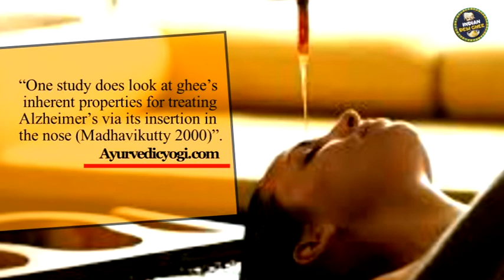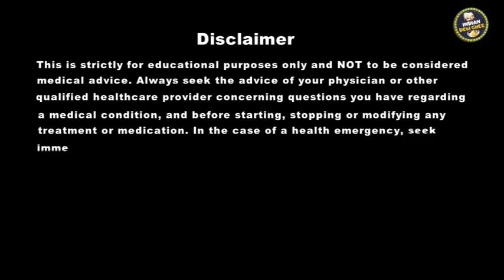Desi Cow Ghee and Mental Health | Detoxification of Mind using Desi Ghee | Desi Ghee Benefits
Desi Cow Ghee and Mental Health | Detoxification of Mind using Desi Ghee | Desi Ghee Benefits | Suresh Ghee | Desi Cow Ghee | A2 Ghee | Desi cow milk ghee is more healthy than any fabricated oil or plant-based oil source. Ghee contains vitamins A, E, and K, and it is a good side of Omega 3 fatty acids. Ghee is good for physical and mental strength for humans.
Nourish the brain tissues. Ghee aid the development of consciousness and intellect in the baby. A newborn is also fed honey and ghee to stimulate intellect and ojas.
Desi ghee is also prescribed for anxiety, depression, dementia, insanity, epilepsy and other disorders of consciousness. Old ghee could regenerate brain cells.
Apart from rejuvenating the body, desi ghee also helps detoxify our minds. Ayurveda suggests that Ghee with some herbs, does magic in healing mental disorder conditions due to Veta and as a key ingredient, its sweet taste nourishes the nerve tissue and brain.
वीडियो पूरा देखें, जानकारी को शेयर करना ना भूलें । हमारा चैनल सब्‍सक्राइक जरूर करें ।